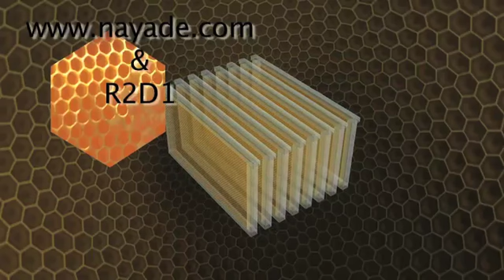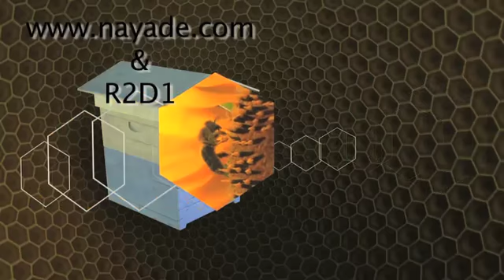Jour de Miel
Film relief  sur la vie de la ruche et du processus de fabrication du miel. Il souligne le rôle actif joué par les abeilles dans la biodiversité végétale de nos campagnes et de nos assiettes.